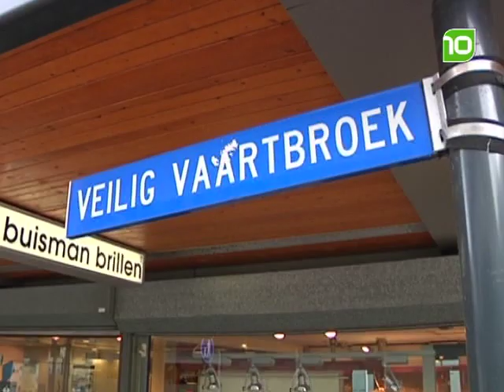jonge kinderen Vaartbroek uit huis geplaatst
Twee van de drie kinderen, die onlangs weden aangehouden wegens mishandeling, diefstal en intimidatie van oudere buurtbewoners in de Eindhovense wijk Vaartbroek, worden uit huis geplaatst. en daarmee is het verzoek van Bureau Jeugdzorg ingewilligd